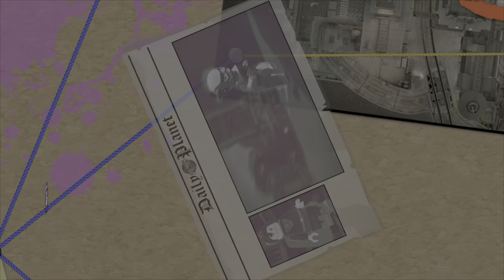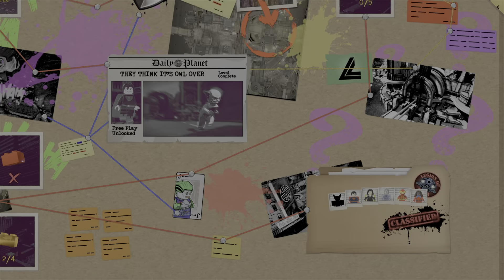Lego DC Super-Villains | Level 13: They Think It's Owl Over | Walkthrough (PS4)